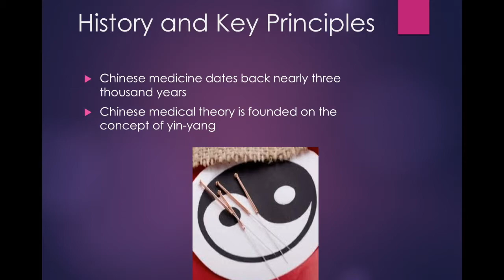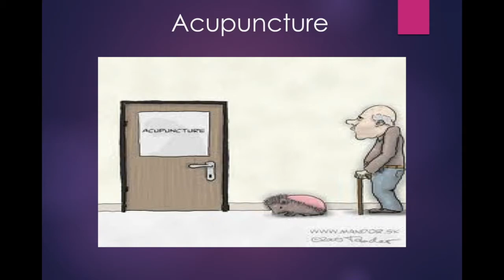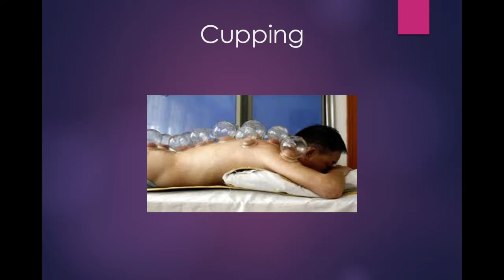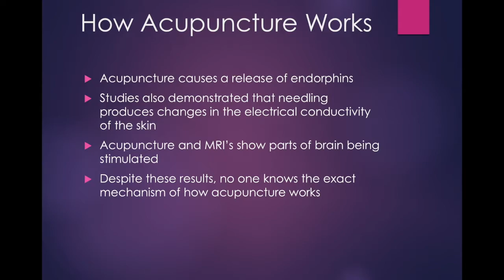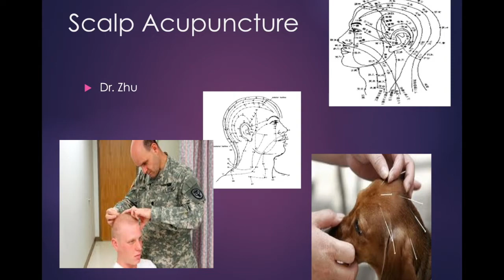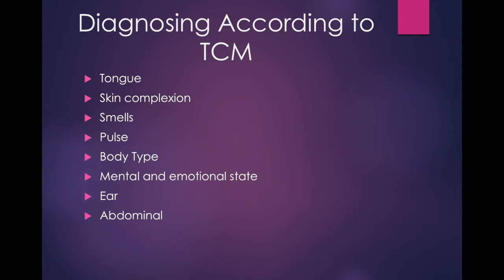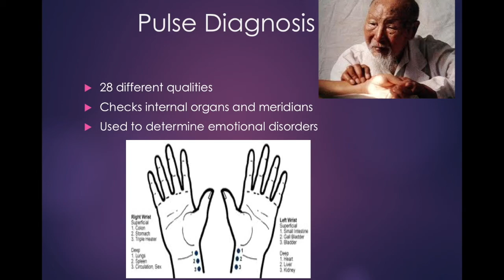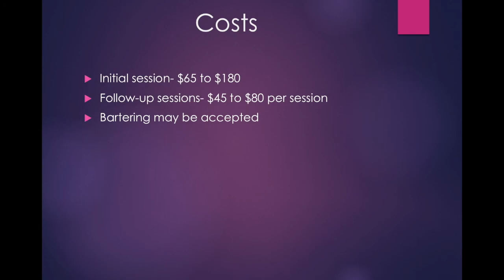IINN Grand Rounds "Acupuncture" by Ramie Yelle M.A., MPH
Insight Institute of Neurosurgery & Neuroscience March 2018 Grand Rounds by Ramie Yelle, M.A., MPH on "Acupuncture."